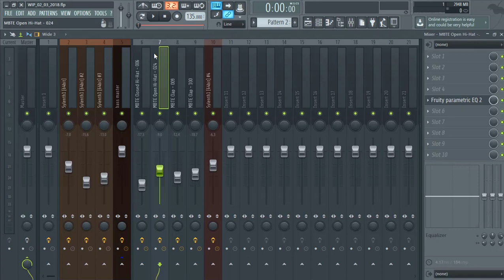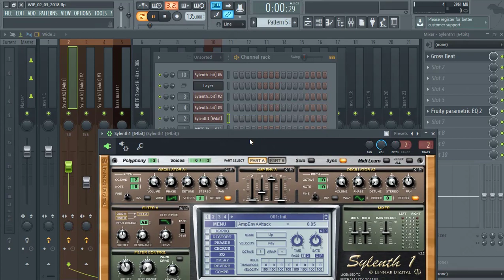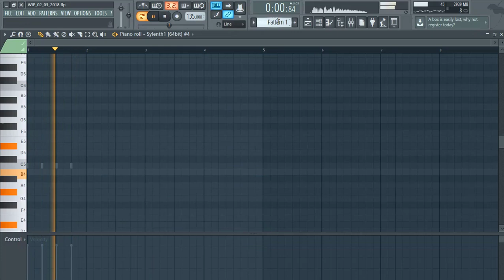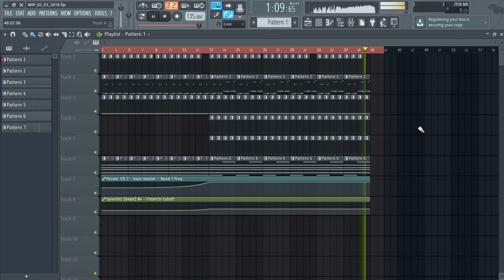FL Studio - Saw Bass Project Review